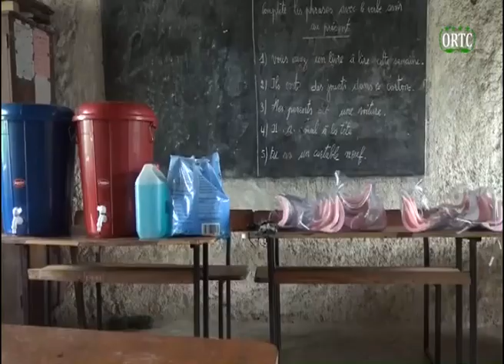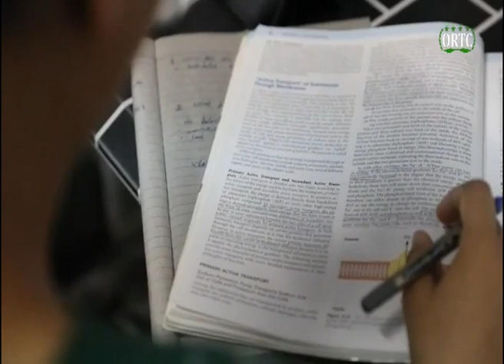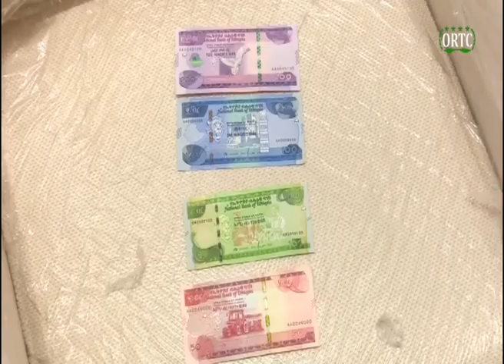TAARIFA HABARI 🇰🇲 DU 17/09/2020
👉🏽Du lundi au dimanche;suivez TAARIFA  HABARI

👍🏽Vous avez aimer cette video, et aimer ce que nous faisons
merci de la partagé; votre soutien compte beaucoup pour nous!🤝